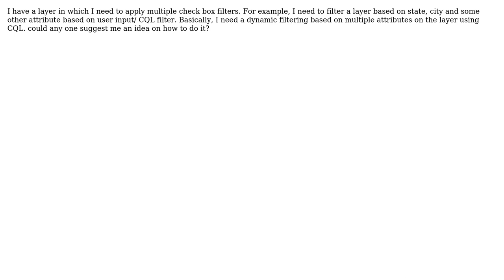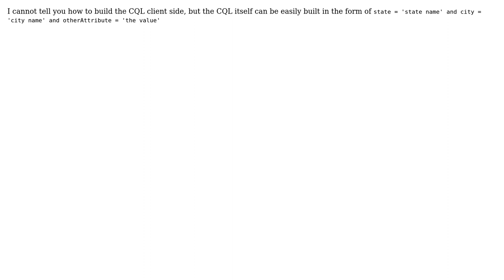GIS: How to give multiple user input CQL filters to a single layer using Geoserver? (2 Solutions!!)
GIS: How to give multiple user input CQL filters to a single layer using Geoserver?

With thanks & praise to God, and with thanks to the many people who have made this project possible! | Content (except music & images) licensed under CC BY-SA | Music | Images & others | With thanks to user Shenbaga Rajan user artwork21 user Andrea Aime and the Stack Exchange Network Trademarks are property of their respective owners. You are responsible for your own actions.